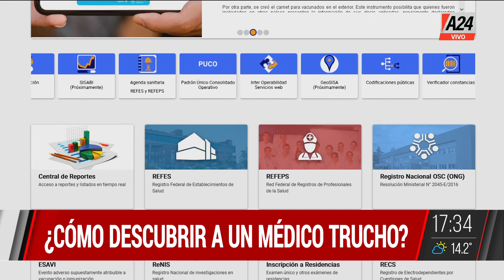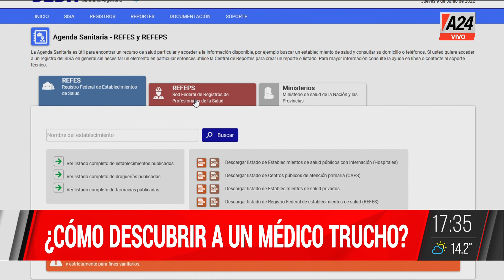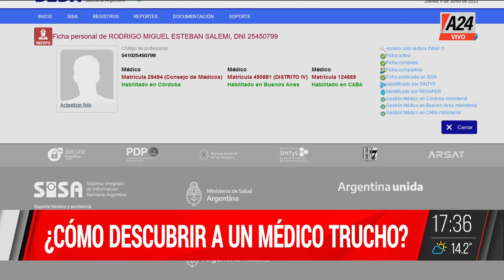👀¿Cómo descubrir a un medico trucho? I A24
👉 Pandemia de médicos truchos: ¿Cómo descubrirlos?